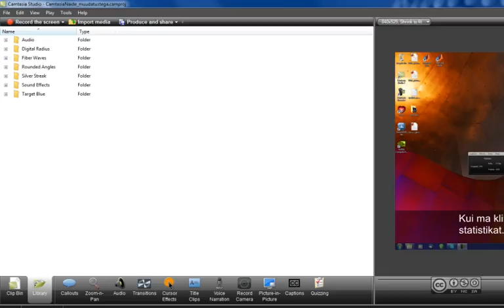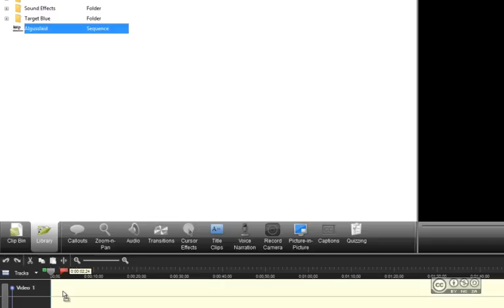Camtasia Studio - Video redigeerimine #10 (Library)